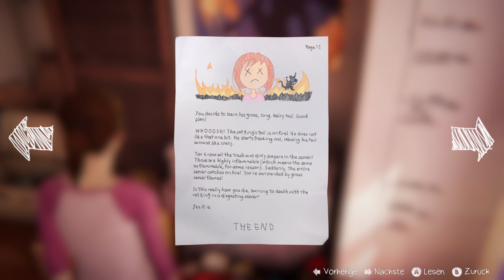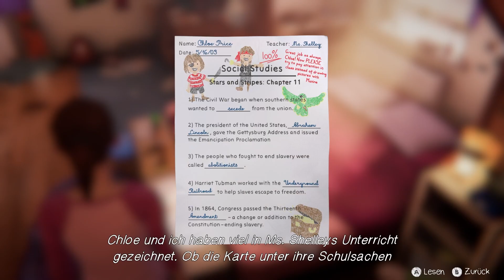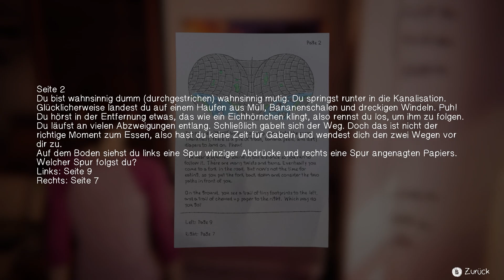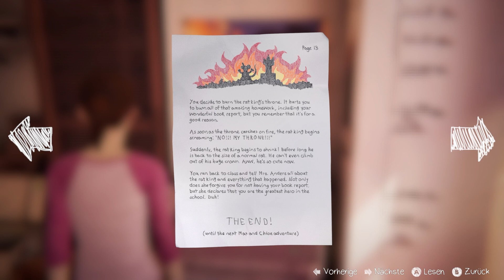Life is Strange Before the Storm Remastered Bonus Episode #02 - Gameplay ASMR Without Commentary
Welcome to Life is Strange: Before the Storm Remastered! In this video, we offer you a unique ASMR Pure Gaming Experience without commentary. Immerse yourself in the beautiful and emotional world of Life is Strange and experience the award-winning prequel in an enhanced and improved Remastered version.

Life is Strange: Before the Storm Remastered is an episodic adventure game developed by Deck Nine Games. It takes place three years before the events of the first Life is Strange game and takes us back to the town of Arcadia Bay. You take on the role of rebellious Chloe Price as you explore her relationship with Rachel Amber, a mysterious classmate who will change her life forever.

In this ASMR Pure Gaming Experience, we invite you to experience the gameplay of Life is Strange: Before the Storm Remastered in its purest form. Without commentary or background noise, you can fully focus on the captivating story, impressive graphics, and immersive soundtrack. The subtle soundscape and gentle gameplay create a relaxing atmosphere that allows you to empathize with the emotional journey of Chloe and Rachel.

Life is Strange: Before the Storm Remastered offers a variety of choices that impact the course of the story. Your actions have consequences and lead to different outcomes. Will you make the right decisions to guide the destiny of Chloe and Rachel? Find out as you experience the intense dialogues, heart-wrenching moments, and profound narrative of the game.

With the Remastered version, you'll enjoy improved graphics, redesigned character models, and enhanced effects that make the game even more vibrant and engaging. Dive into a world that will captivate you with its atmosphere and storytelling.

Let Life is Strange: Before the Storm Remastered take you on an emotional roller coaster. Experience the unique blend of adventure, drama, and friendship, and enjoy the ASMR Pure Gaming Experience without commentary.